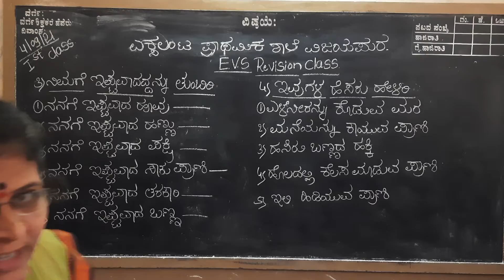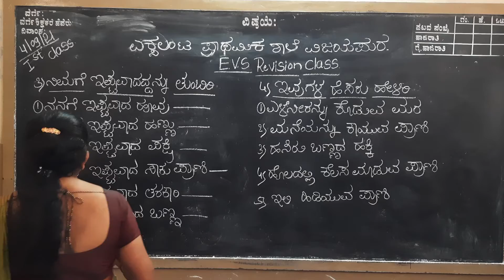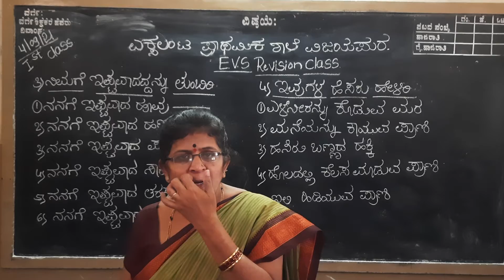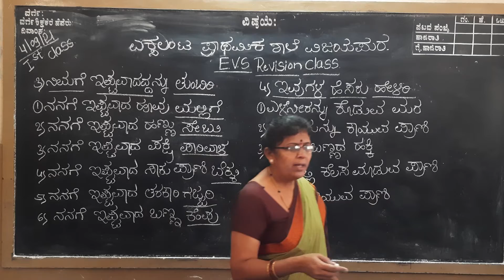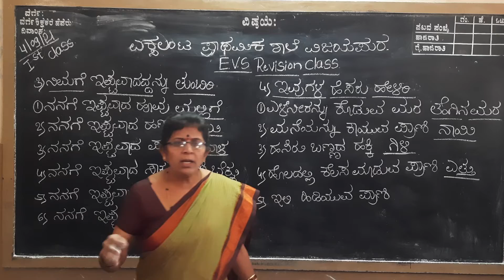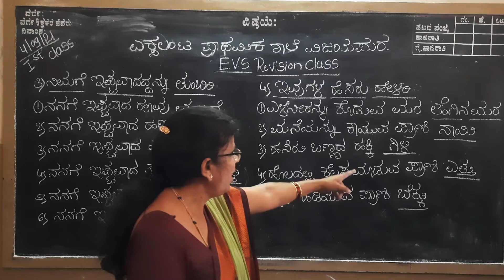1st std class EVS